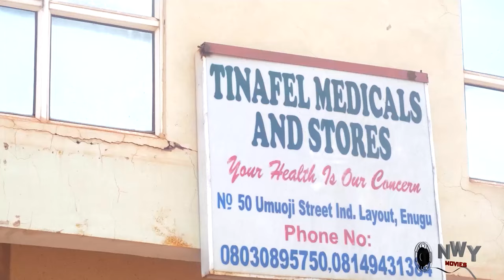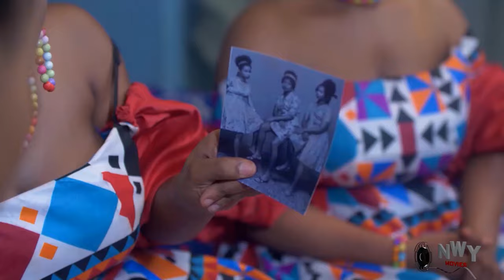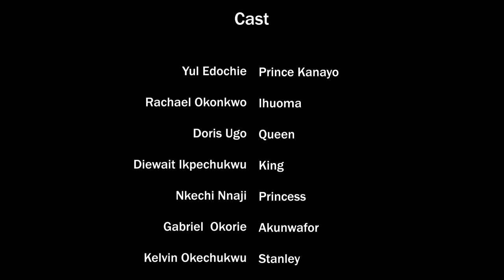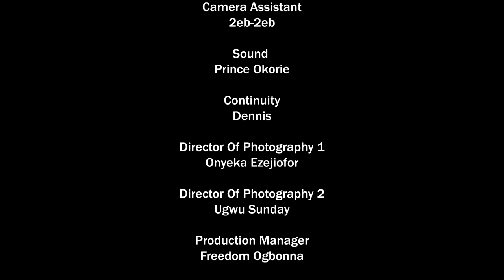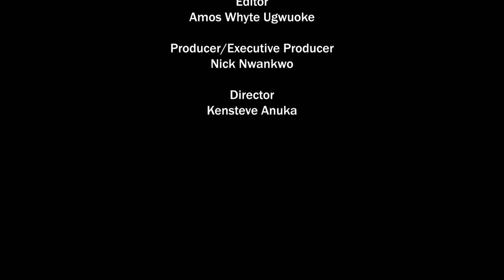Marriage Ordination Between A commoner & Royalty That Shocked Everyone In The Village - New Movie